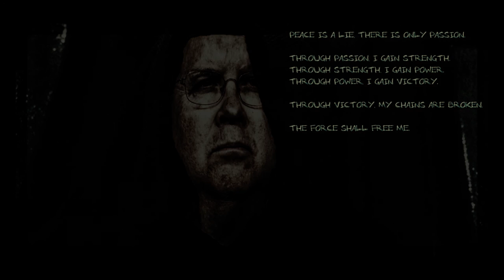Shithlord Karl Rove